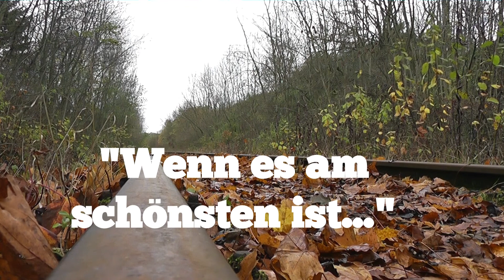Ausser Kontrolle - Wenn es am schönsten ist (offizieller Album-Trailer I )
Hier erhältlich

Das 3. Studioalbum das den wunderschönen Namen trägt „Wenn es am schönsten ist..." wird nun endlich am 08.12.13. erhältlich sein.

 Songs:
1. Niemals
2. Montagsdemonstration
3. Jippi
4. Ein :)
5. Ideal
6. Gravitation
7. Ich will nur
8. ...(der ein oder andere Song mehr oder weniger)